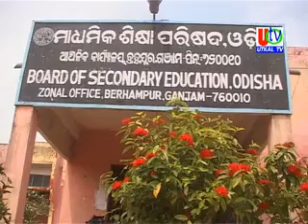04 03 2020 UTv News Metric Examination By HSE 3 Students Malpractice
Metric Examination By HSE 3 Students Malpractice